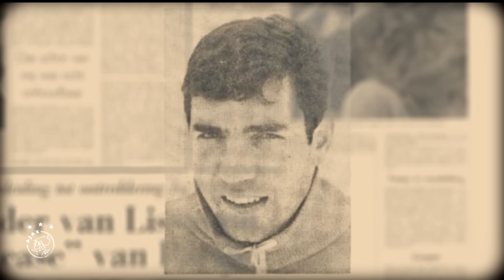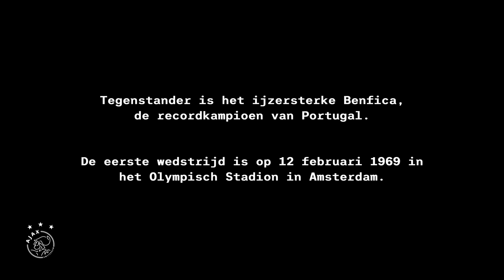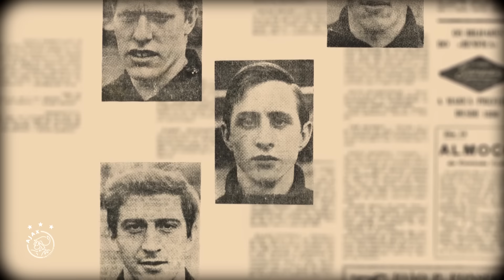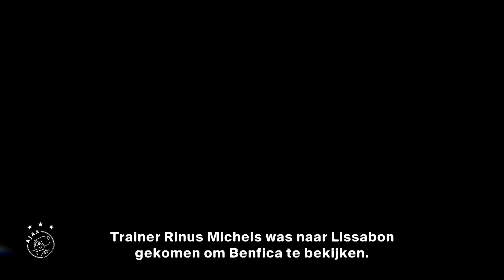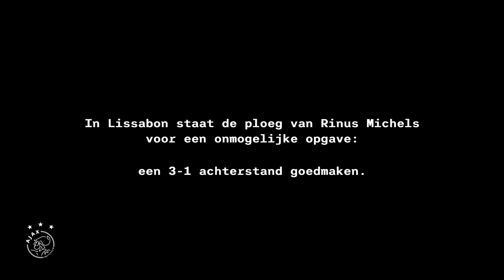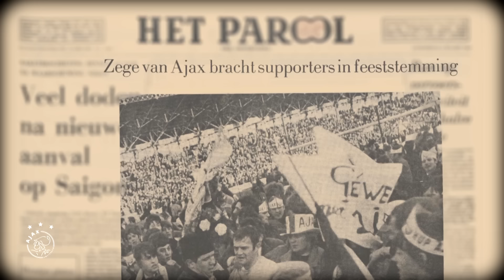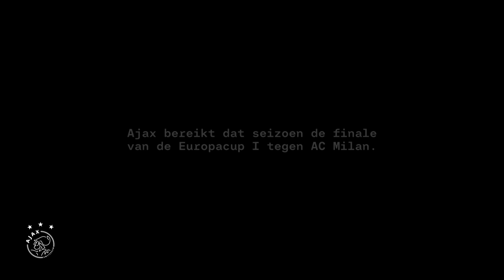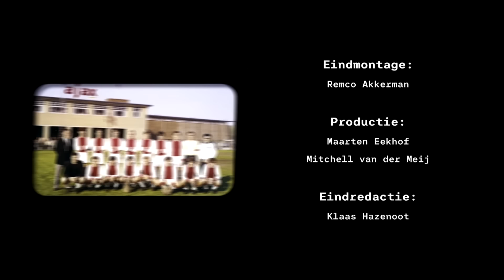AJAX DOC: Ajax - Benfica - De geboorte van het grote Ajax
In 1969 speelt Ajax een kwartfinale in de Europa Cup I om nooit te vergeten. De ploeg van Rinus Michels treft Benfica, de recordkampioen van Portugal, dat met Eusébio een absolute wereldster in huis heeft. Ajax, met een piepjonge Johan Cruijff, zet in dit drieluik met Benfica een belangrijke stap naar de Europese top.